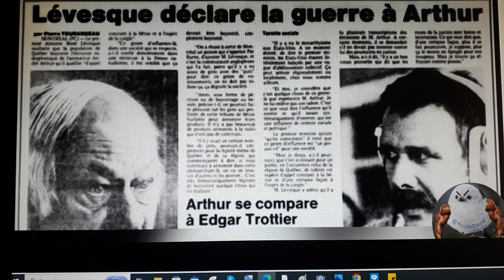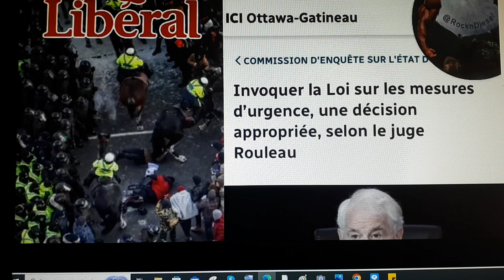André Arthur bloquer avec la justice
regarder pourquoi mon cas est similaire et pourquoi j'étais bloqué avant de démarrer quoi que se soit. La justice m'a été refusé à cause de mon docteur Paul Ricard en étant complaisant dans mon dossier CSST à 100% La preuve juste dessous. La complicité. avec RCM un CTA est flagrante et criminel.

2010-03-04- Représentant, code de Waddell

quand tu vois dans des rapports le signe Waddell,

le docteur quand il pense que tu le crosse marque un code l'employeur et la CSST le save les avocats le save et les juges le save. Les avocats veule avoir une condition gagnante.

La preuve à 100% avec documents et enregistrement avec code temps

André Arthur  temps code

0:00

35 ans que je fais chier des gens puissants et j'en suis pas peu fier

1:05

“Maintenant, ma vie en faisant chier les gens puissants, je me suis retrouvé à certaines reprises devant les tribunaux. Un jour, un avocat parmi les plus prestigieux au Canada s’est penché vers moi et, devant son collègue qui allait plus tard être nommé à la Cour suprême du Canada, a dit : ‘André, vous venez de témoigner de quelque chose d’unique. Vous venez de voir un juge se parjurer.’ Jamais je ne révélerai le nom de cet avocat, car depuis hier, je sais qu’il n’avait pas le droit de me dire ça.”

En disant faut avoir confiance à la justice ce qui est à fond, il était obligé pour protéger son statut d'avocat

“Mais, au cours des dernières années, on m’a expliqué que ça ne servait à rien d’être sûr d’aller devant un tribunal, surtout la Cour supérieure à Québec, parce que tout était réglé d’avance. Ces avocats n’avaient pas le droit de me mettre en garde.”

leur statue m'interdisait de m'avertir que je marchais dans un piège

La preuve
4)  Vidéo- Dossier fraude MTQ Trois-Rivières 1997 à 2015 avec photo + reportage Stéphane Tremblay, jugement etc

4)  Page fraude MTQ Trois-Rivières 1997 à 2015 avec photo
Vidéo et page complot criminel

1) Vidéo- complot 1 médicale 2007 Dr. Paul Ricard avec RCM CTA Rapport CSST à 100% complaisant répétition
Page google complot 1 médicale 2007 Dr. Paul Ricard avec RCM CTA à 100% complaisant répétition